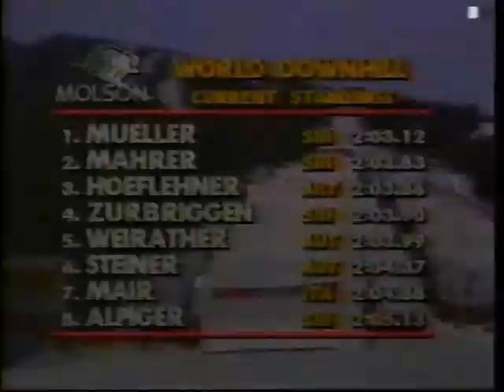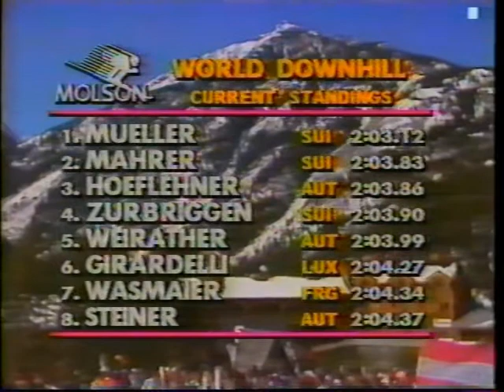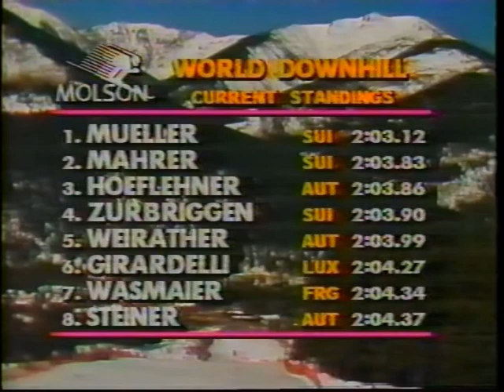Pano 85 replay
Panorama World Cup 1985 Zubriggen and Mueller are fighting it out with a few challenges from the Austrians Bill D Johnson has not had a good year.  I was there working on the course getting tuned up for the Calgary Olympics